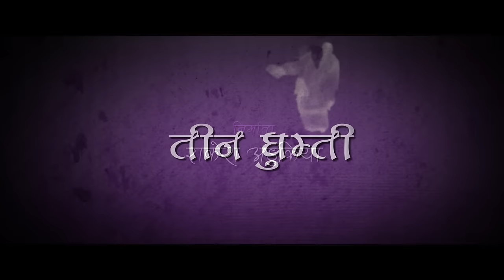TEEN GHUMTI Nepali Movie Official Trailer Ft. Garima Panta, Dhurba Dutta, Susant Karki 2016 4K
Karma Production Presents TEEN GHUMTI
Artist: Garima Panta, Dhurba Dutta, Susantha Karki
Based on B P Koirala's Novel
Directed By:Babu Ram Dhakal
Starring: Garima Panta, Dhurba Dutta, Sushant Karki
Co-Producer:PankajJalan/BaburamDhakal
Executive Producer:Gopal Prasad Subedi Production Manager: Karan Singh
Art Direction: Gaheyndra Jimi Editing:Bipin Malla Creative: Aseem Gautam
Story/Dialogue: B.P. KoiralaCinematography:RameshworKarki
Screenplay: Samipya Raj Timalsena Lyricist: Dr. Krishna HariBaral
Color:Manoranjan Shrestha Dance:Ramji Lamichhane
Make-Up:Saroj PandeyVFX:Kanchan Shahi/Anupam Shah( Bhavya Arts)
Produced By: Rakesh Adukia
World Sales: Mountain River Films